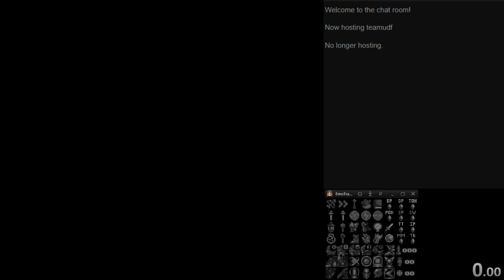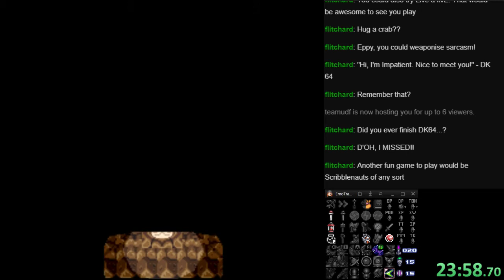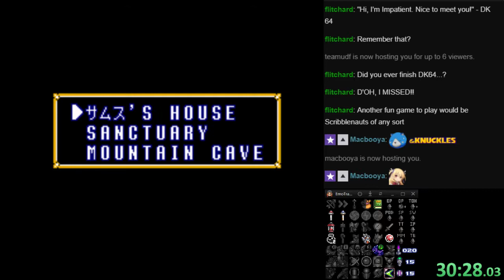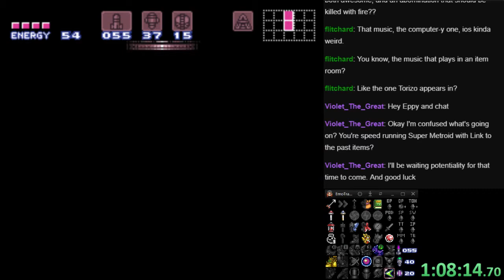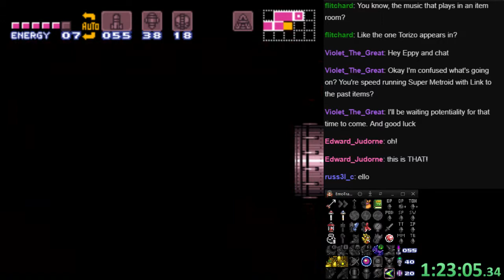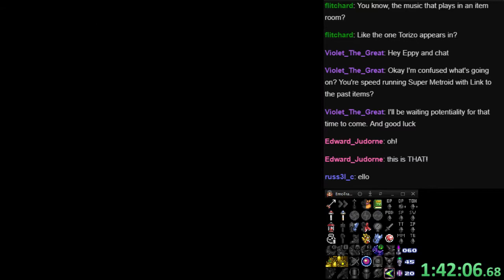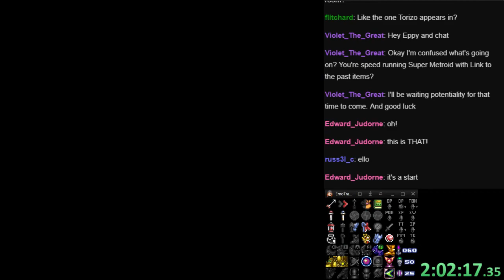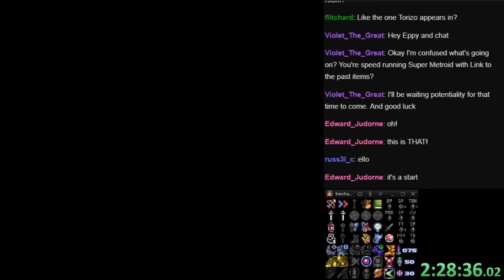Super Metroid x ALttP Rando - Run 4 Pt1